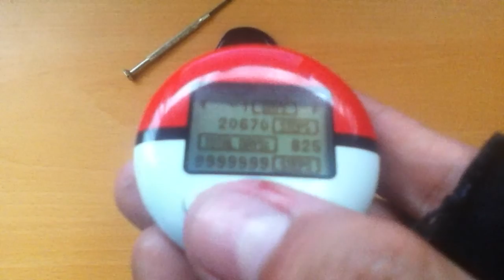Pokepsula - No Hay Perdida De Datos Si Cambias La Pila Del Pokewalker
No se pierden ni pokémon ni items ni pasos ni dias ni nada